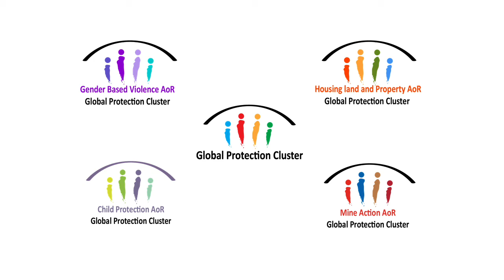Digital Technology and Anti-Trafficking Action in Crises - Global Protection Forum 2021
Digital Technology and Anti-Trafficking Action in Crises: A Practice View on Opportunities and Challenges session at the Global Protection Forum 2021